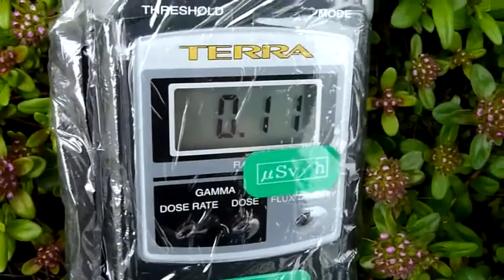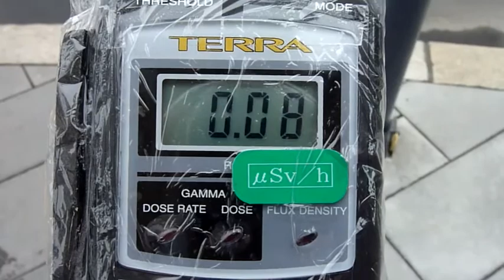Fukushima Nuclear Accident 北海道・JR札幌駅前の放射線測定20110529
Location  JR-Line Sapporo Sta.
          Chuo-ku Sapporo City Hokkaido Pref.

場所　札幌駅　（北海道札幌市中央区）
測定器　TERRA MKS-05 GM管　誤差±15%　γ線 　　（室内最大０．１μSv/ｈ）